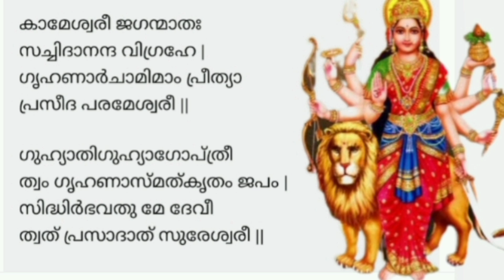ദേവീ ക്ഷമാപണ സ്തോത്രം ||Devi Kshamapana Sthothram with lyrics || Shivani Padma